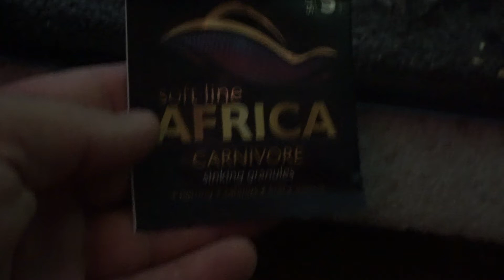Test nowo zakupionego pokarmu.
Czas przetestować nowo zakupiony pokarm. Na razie zużyję te reklamowe czy też próbki, które dostałem. Troszkę ich tam dostałem, więc powinno starczyć na miesiąc.
Oczywiście bardzo dziękuję Panu Piotrowi ze sklepu akwarystycznego w moim miasteczku za te reklamówki/próbki :)